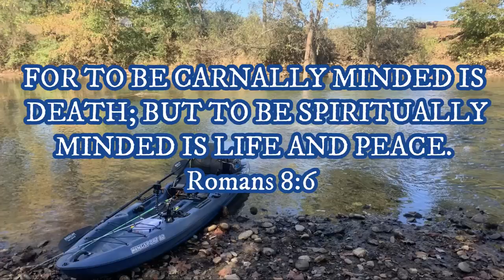Tennessee Smallmouth Bass River Kayaking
Went up to to go kayak fishing a small river searching for smallmouth bass.  The day started out very slow but switching lures really changed things up and got the bass to bite.  Caught several fish and a 18'' smallmouth bass at the end of the day.
Location- Little River , East Tennessee
sundolphin kingsport 12 kayak